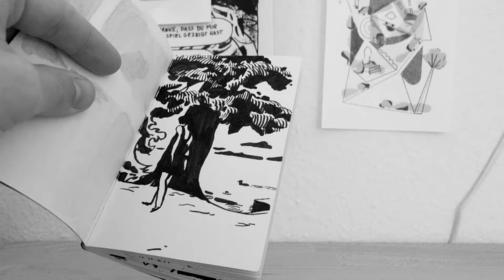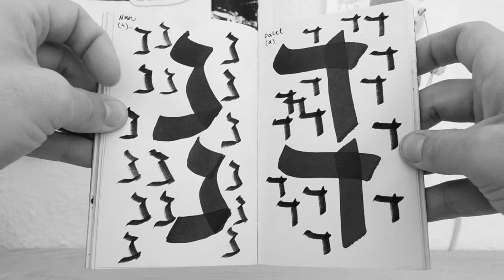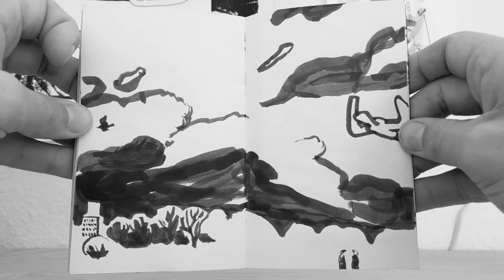Black & White Sketchbook 2020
I go through a sketchbook I drew in in 2020, only using black and white tools (with one exception).